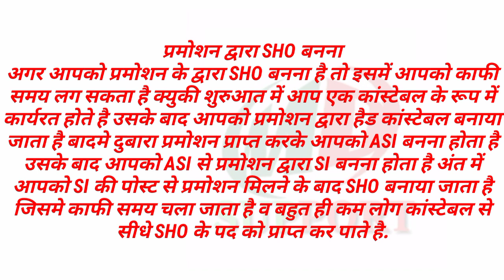SHO का Promotion कैसे होता है || SHO ka promotion kaise hota hai || SHO kaise bane